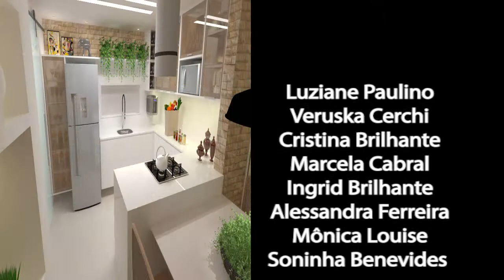Programa 232 bloco 3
ENCERRAMOS A NOSSA PROGRAMAÇÃO COM O QUADRO “TOQUE&RETOQUE”, COM MARCELA CABRAL APRESENTA O QUE PLANEJOU PARA LUISA LUCENA.